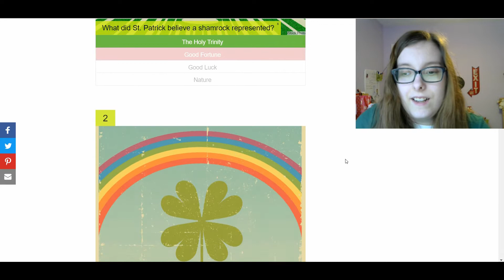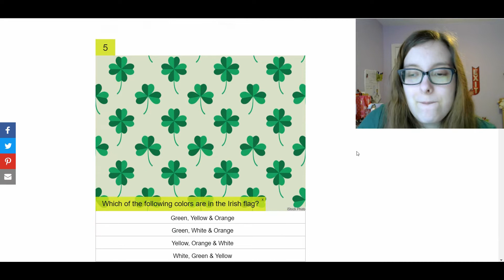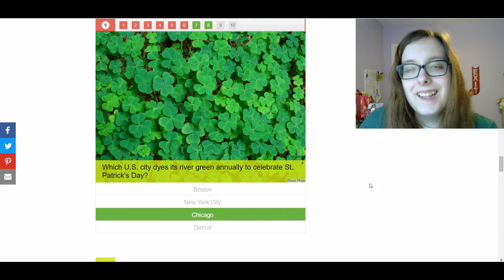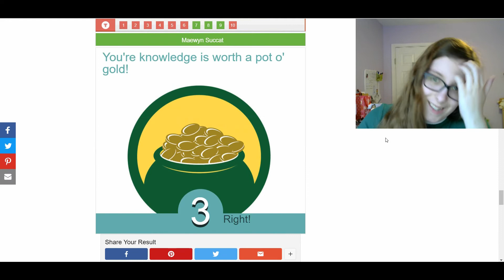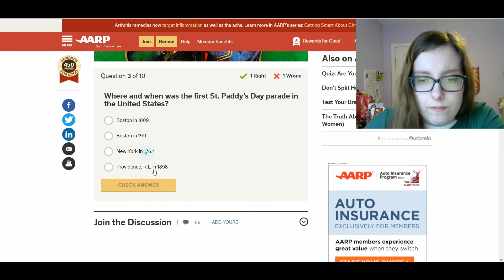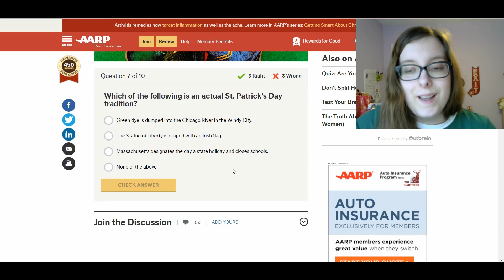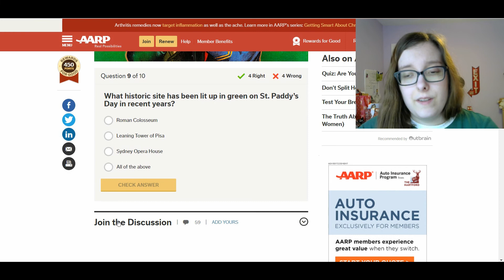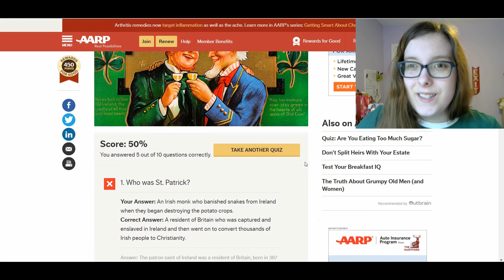Are You Feeling Lucky?